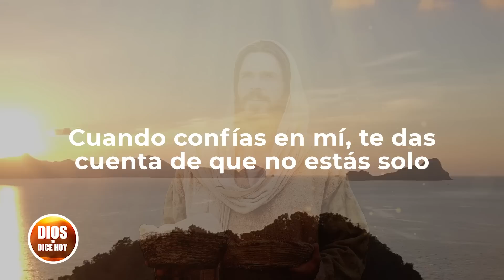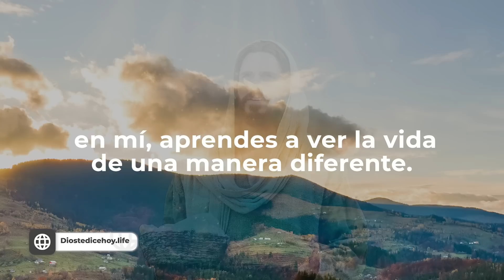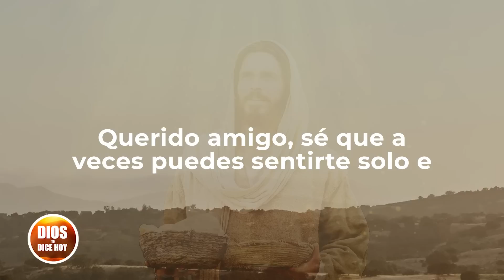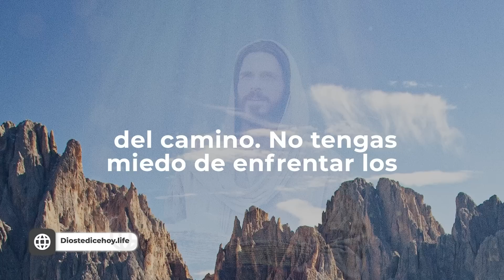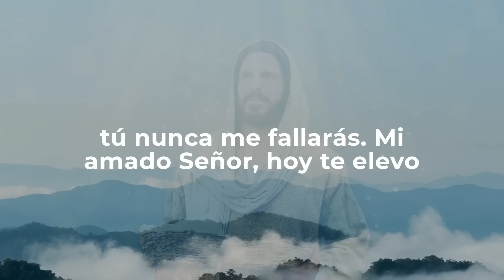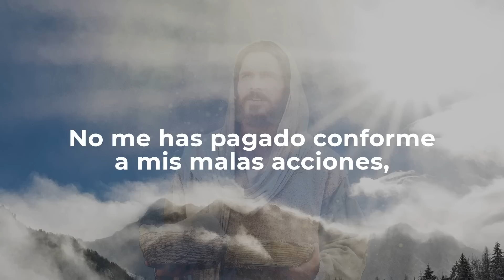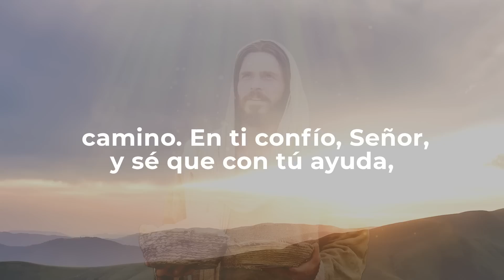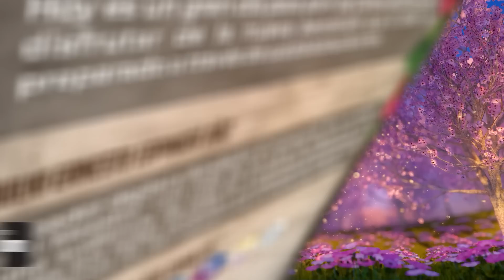DIOS TE DICE HOY 😇 Quiero entregarte LA CLAVE para que SUPERES toda adversidad en tu vida 😇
Dios te Dice Hoy: Amado Hijo, ¿sientes que las adversidades de la vida te superan?, ¿crees que no serás capaz de superar esta dura prueba de tu vida? hoy te hablo desde lo más profundo de mi amor y mi compasión.

Sé que la vida puede ser difícil y que a veces te encuentras frente a situaciones que parecen imposibles de superar. Pero quiero recordarte que la clave para superar toda adversidad es descansar y confiar en mí.
Cuando confías en mí, te das cuenta de que no estás solo en este mundo.

Yo estoy contigo en cada momento, sosteniéndote con la diestra de mi justicia. Cuando descansas en mí, puedes dejar de preocuparte por el futuro y por lo que vendrá, y enfocarte en vivir plenamente el presente. Puedes dejar atrás el miedo, la ansiedad y la incertidumbre, y encontrar paz y seguridad en mi presencia.

Todos los videoclips e imágenes usados en este vídeo están licenciados con con el titulo DTDH / YOUTUBE: Hoy quiero entregarte la clave para que superes toda adversidad en tu vida (13/03/2023)